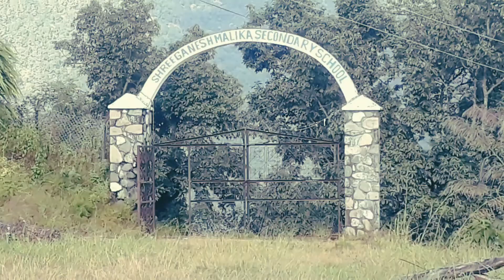Malika Temple Vlog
Malika temple is situated in Midnepal municipality 10 Neta-Thansing. it's 35 km far from District headquarter Besisahar. Here is very high religious value fo this temple.